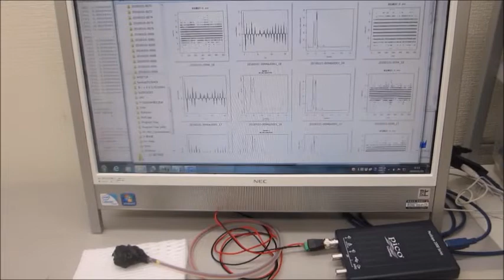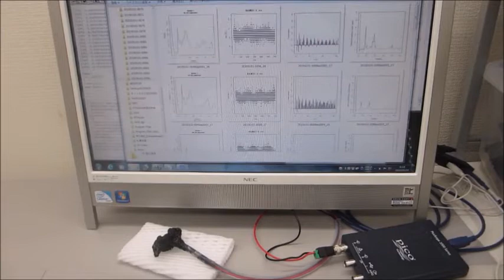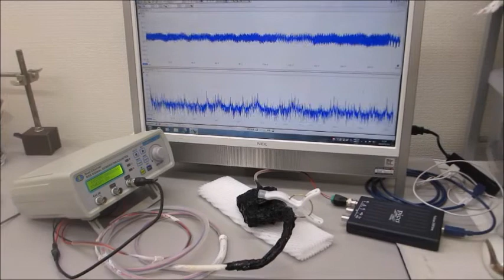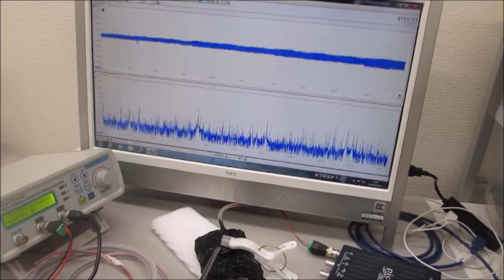「超音波テスターＮＡ（推奨タイプ）」と「超音波発振システム（２０ＭＨｚ）」をセットにしたシステム